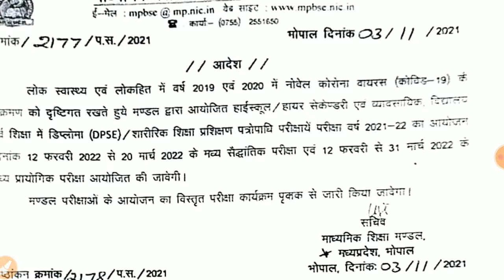mpboard time table 2022 | mp board 10 class time table 2021-22 | mpboard 12 yearly exam time table